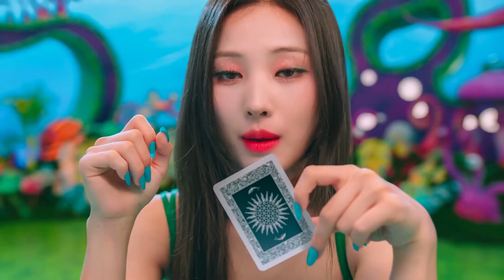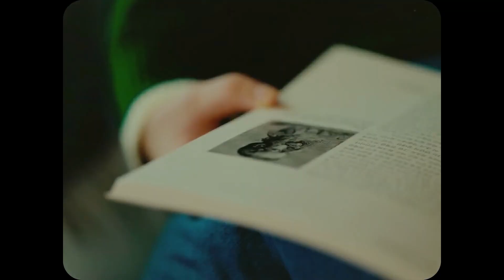RE:GIRLS (르걸) - 'HIGHLIGHT' MV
Debut with the 1st Mini Album 'HIGHLIGHT AFTER CLOUDS'